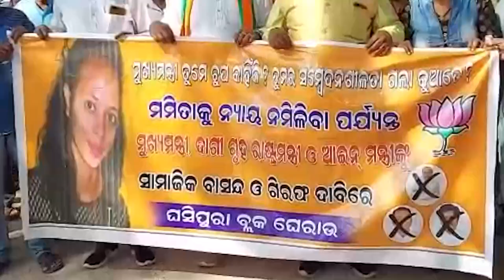ଘଷିପୁରାଠାରେ ବିଜେପି ପକ୍ଷରୁ ବିକ୍ଷୋଭ ପ୍ରଦର୍ଶନ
ମମତା ମେହେର ହତ୍ଯା ଘଟଣାରେ ନ୍ୟାୟ ପଦାନ ଓ ମନ୍ତ୍ରୀ ଦିବ୍ୟଶଙ୍କର ମିଶ୍ରଙ୍କ ଇସ୍ତଫା ଦାବିରେ ଘଷିପୁରା ନିର୍ବାଚନ ମଣ୍ଡଳୀ ବିଜେପି ପକ୍ଷରୁ ବିକ୍ଷୋଭ ପ୍ରଦର୍ଶନ ଓ ମନ୍ତ୍ରୀ ଦିବ୍ୟଶଙ୍କର ମିଶ୍ରଙ୍କ କୁଶପତୁଳିକା ଦାହ ।